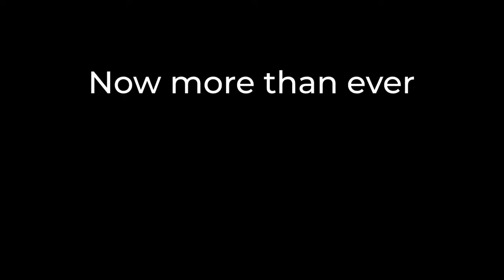Boys & Girls Clubs of Miami-Dade's Inspire + Invest + Impact Campaign: Unit Director, Ronny Vera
South Beach Club Unit Director Ronny Vera shares his experience at Boys & Girls Clubs of Miami-Dade and how the organization has impacted staff members, area youth and their families.

During these critical times, your investment in Boys & Girls Clubs of Miami-Dade area youth gives them the educational and emotional support they need. Please consider donating to Boys & Girls Clubs of Miami-Dade at